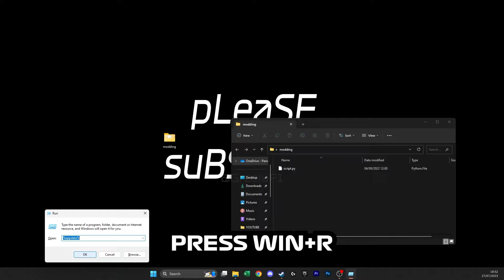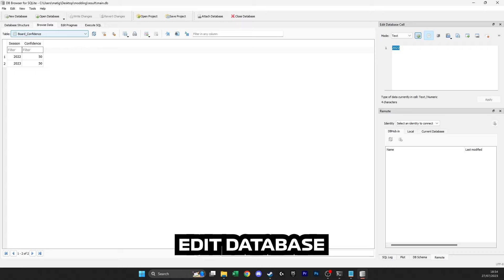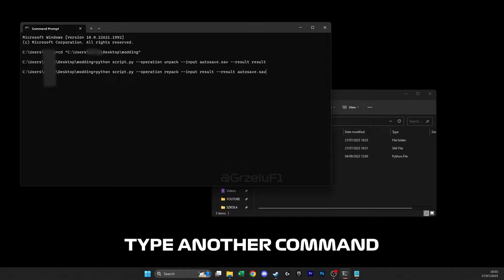How to EDIT RATINGS in F1 Manager 23? *TUTORIAL*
PATCH 1.9 FIX:
AND REMEMBER TO TICK THE BOX "ADD PYTHON 3.10 TO PATH"

python script.py --operation unpack --input autosave.sav --result result
python script.py --operation repack --input result --result autosave.sav

It doesn't cost you anything and it helps me a lot and motivates me to work.